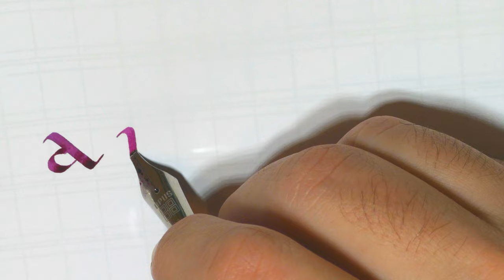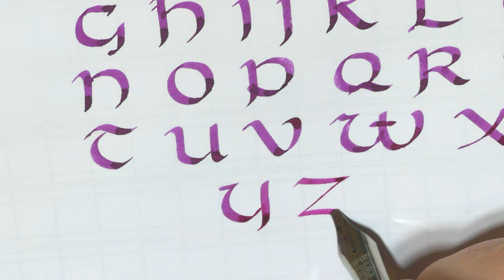Uncial handwriting style with a fountain pen: how to write the alphabet - handwriting practice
Uncial is a variation of the old Roman Cursive. It is relative easy to learn
and one peculiarity is.. that there are no capital letter!

A stub or italic nib is needed to write this beautiful style, I personally
prefer a stub! The bigger .. the better!

Pen: Opus88 Bela Red
Nib: Bock steel stub 2.3mm
Ink: Montblanc Amethyst Purple